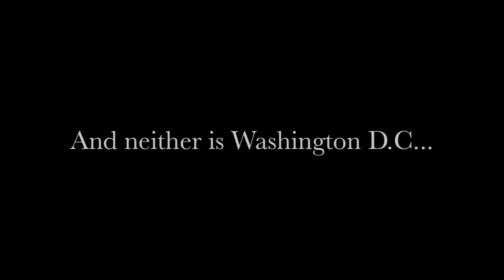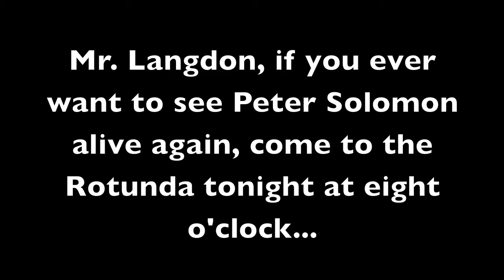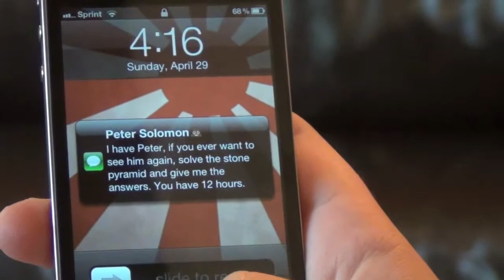The Lost Symbol Movie Trailer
by Mickal Adler and Marcelo Ramsey